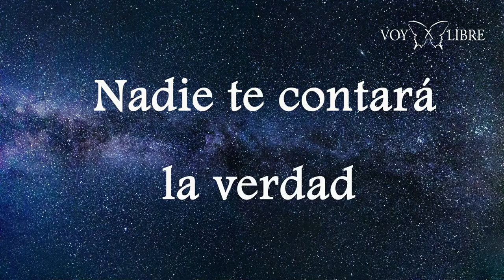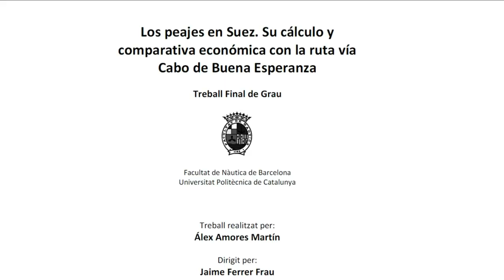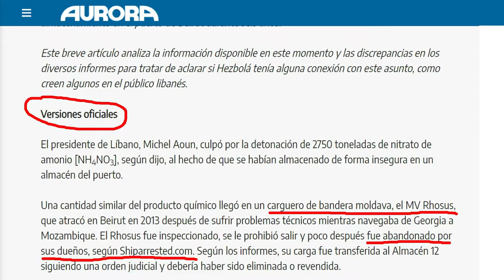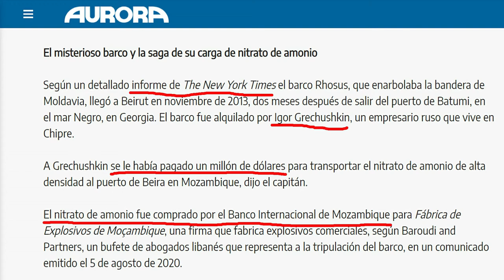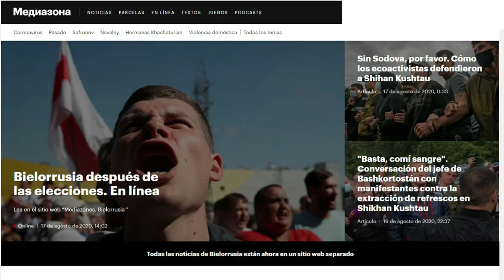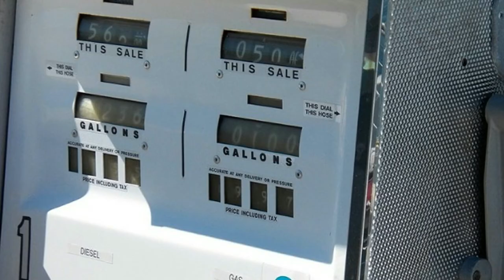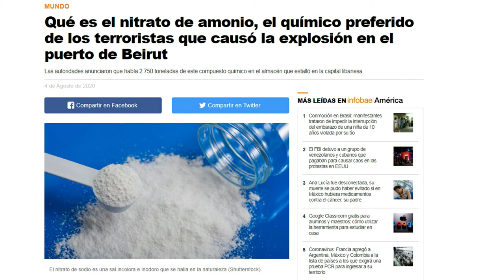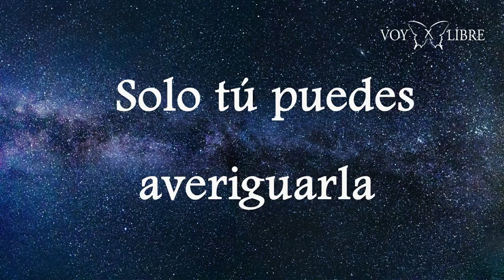Explosión en Beirut ¿Fue un simple accidente? SEGUNDA PARTE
El misterioso barco Rhosus y su carga de nitrato de amonio

Según un detallado informe de The New York Times el barco Rhosus, que enarbolaba la bandera de Moldavia, llegó a Beirut en noviembre de 2013, dos meses después de salir del puerto de Batumi, en el mar Negro, en Georgia. El barco fue alquilado por Igor Grechushkin, un empresario ruso que vive en Chipre.

A Grechushkin se le habían pagado un millón de dólares para transportar el nitrato de amonio de alta densidad al puerto de Beira en Mozambique.

El nitrato de amonio fue comprado por el Banco Internacional de Mozambique para Fábrica de Explosivos de Mozambique.

Grechushkin, recordar, el empresario ruso que estaba en Chipre, le dijo al capitán que no tenía suficiente dinero para pagar el pasaje por el Canal de Suez.

Esto es absurdo le pagan un millón de dólares por un transporte y nada más empezar el viaje dice que no tiene dinero para pagar el primer peaje que se encuentra…
Entonces, envió el barco a Beirut para ganar algo de efectivo al tomar un cargamento adicional de maquinaria pesada. Pero en Beirut, la maquinaria no entraría en el barco.

Los funcionarios libaneses consideraron que el barco no estaba en condiciones de navegar y lo incautaron por no pagar las tarifas de atraque del puerto y otros cargos. Cuando los proveedores del barco intentaron ponerse en contacto con Grechushkin para el pago de combustible, alimentos y otros artículos esenciales, no pudieron localizarlo, ya que aparentemente había abandonado el barco que había alquilado.

Seis miembros de la tripulación regresaron a casa, pero los funcionarios libaneses obligaron al capitán y tres miembros de la tripulación ucraniana a permanecer a bordo hasta que se resolviera el problema de la deuda.

Prokoshev, el capitán, cada vez más desesperado, vendió parte del combustible del barco y utilizó las ganancias para contratar un equipo legal.

Un juez libanés ordenó la liberación de la tripulación por motivos compasivos en agosto de 2014, y el armador pagó el pasaje de regreso a Ucrania.

Prokoshev, quien dijo que todavía le deben 60.000 dólares en salarios, culpó a Grechushkin y a los funcionarios libaneses, quienes insistieron en incautar primero el barco y luego mantener el nitrato de amonio en el. En cuanto al Rhosus, se habría hundido en el puerto en 2015 o 2016, después de que el agua entró a bordo.

La partida de la tripulación dejó a las autoridades libanesas a cargo de la mortal carga del barco, que fue trasladada a una instalación de almacenamiento conocida como Hangar 12, donde permaneció hasta que explotó.

La versión de Mozambique

El nitrato de amonio fue vendido por un productor de fertilizantes, Georgian Rustavi Azot LLC, a un fabricante de explosivos en Mozambique, pero  Levan Burdiladze, director de infraestructura de Rustavi Azot, dice que no puede confirmar el origen del nitrato de amonio en cuestión.

Cornelder, la empresa que gestiona el puerto de Beira, nunca fue notificada de la operación de un barco con destino a Mozambique con 2.750 toneladas de nitrato de amonio. . El ministerio de Transporte y Comunicaciones de Mozambique también dijo que no había sido informado sobre un barco con estas características ese año.

¿Cabe pensar que el barco nunca tuvo como destino Mozambique?
¿Cabe pensar en que la compra de 2.700 Tm. de nitrato de amonio estaba destinada a quedarse en el Líbano?
Pues sí... cabe pensarlo, al menos a tenor de estos datos.
Yo ni afirmo, ni niego...las conclusiones son vuestras.

Este es un vídeo con licencia Creative Commons Atribución de YouTube, por lo que aunque conservo la propiedad intelectual sobre él, estás autorizado a redifundirlo y/o usarlo en todo o en parte haciendo referencia a mi canal.